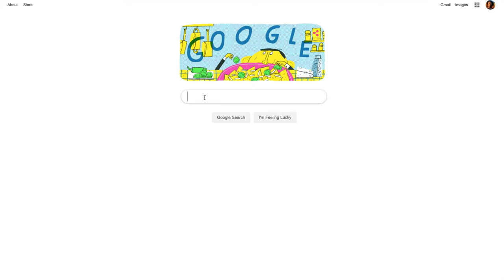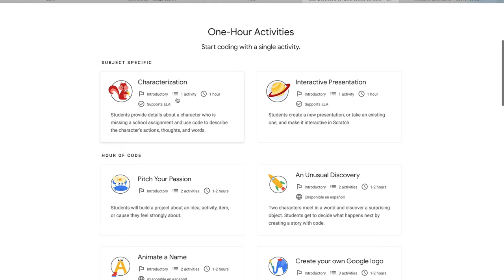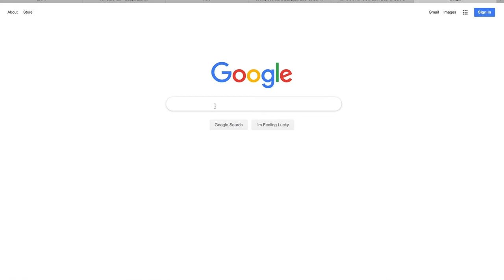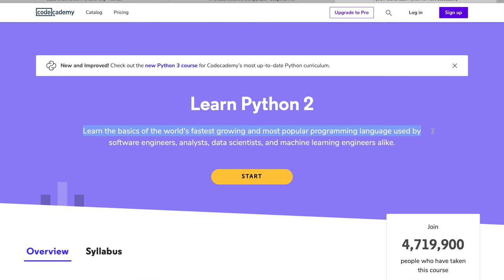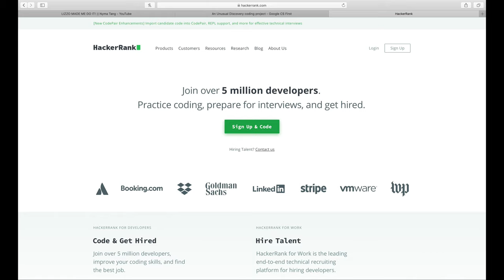How To Learn To Code For Complete Beginners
✿♥✿░H░E░L░L░O░░░W░O░R░L░D░✿♥✿

Want to learn how to code? Advice coming from a Software Engineer working in Silicon Valley.

✿♥✿░H░A░P░P░Y░░░C░O░D░I░N░G░✿♥✿

Title (10x) for SEO (y'all don't read these anyways lol):
learn to code by myself
learn to code without going to college for Computer Science
learn programming
what programming language to learn
what programming language to learn in 2019
how to code in 2019